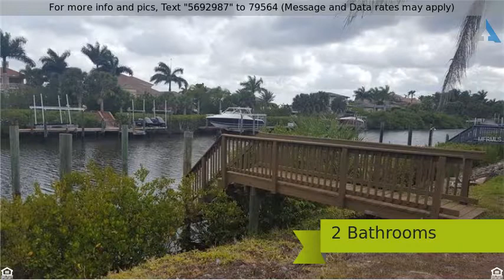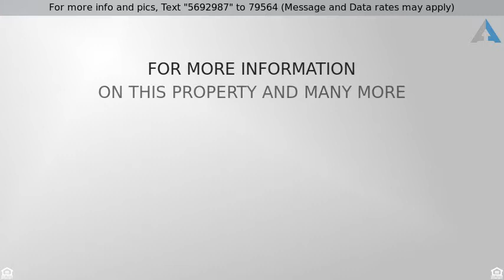Priced at $428,000 - 3619 5TH AVENUE NE, BRADENTON, FL 34208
Single Family Home - BRADENTON, FL

Bring your boat, kayak and fishing poles to make 3619 5th Ave NE at Riverdale your home and navigate the natural waterways of the Manatee River, explore the coastal shoreline and islands, or cruise to the Gulf of Mexico in under 30 minutes! This immaculate 4 bedroom, 2 bathrooms home has an impressive foyer entrance that leads to an incredibly spacious family room with beautiful water views and a private boat dock. The formal living area overlooks the canal and so does the spacious master bedroom suite which features a walk in closet and private french doors to access the master bathroom featuring a garden tub and walking shower! Floor plan also includes a 2 car garage, ample closet space and large laundry room. Quick access to I-75 and easy commute to downtown St Pete, Sarasota, Tampa, and minutes away from the beautiful Gulf of Mexico beaches.